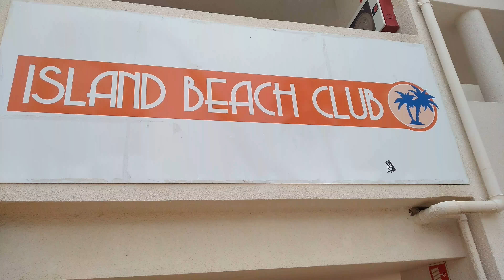BH Mallorka hotel